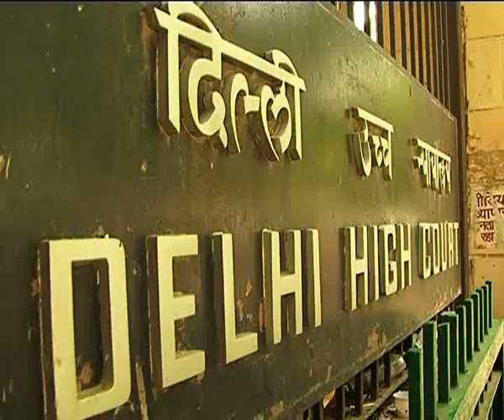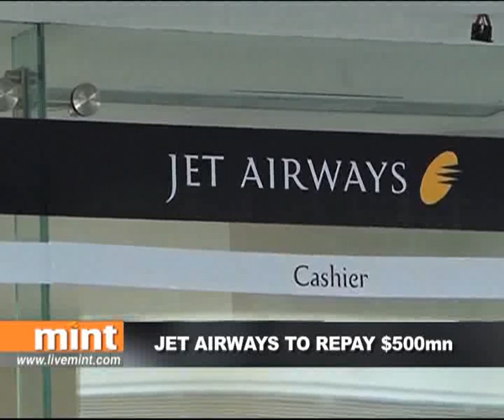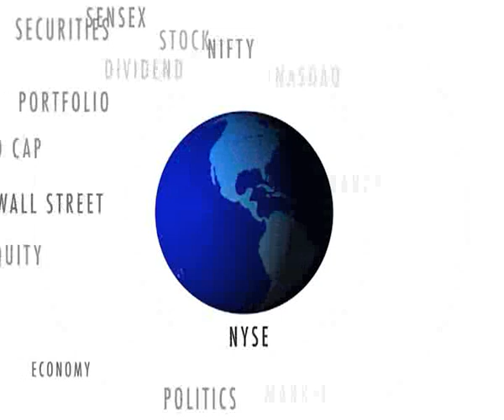The Mint Report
Wockhardt returns to profit; Delhi high court issues contempt notices to Idea Cellular in 3G case; Sensex crosses 20,000 mark as RIL stock surges.